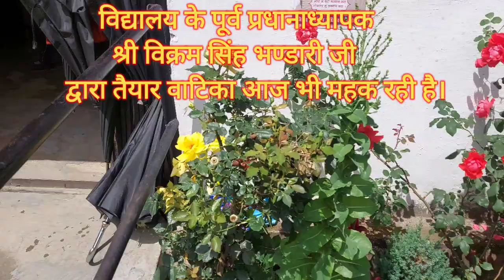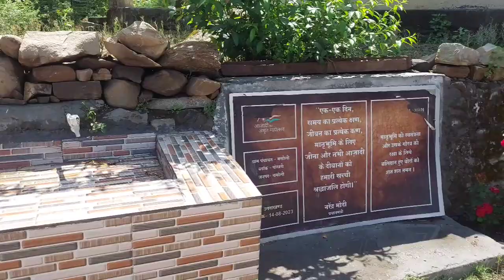विद्यालय वाटिका - रा0 जू0 हा0 मसोली